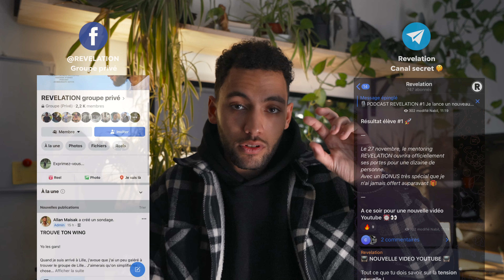SEDUCTION - La motivation 👏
Aborder des filles demande beaucoup de volonté et de motivation..

Beaucoup abandonnent vite, mais d'autres continuent.

Dans cette vidéo, tu vas comprendre comment réellement tenir cette motivation qui va t'aider à réaliser tous tes objectifs.